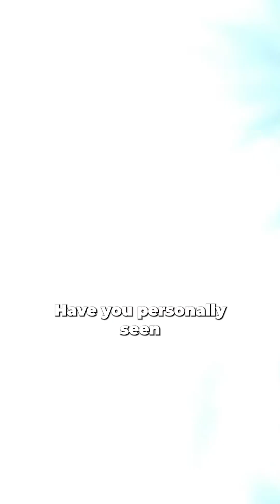Are Air Taxis The FUTURE of Urban Travel?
ISRO has made remarkable strides in space technology, with multiple world records and milestones that prove time-and-again that ISRO is one of the leading space research institutions of the world. These achievements demonstrate ISRO's capabilities and commitment to advancing space research.

And at the frontier of some of the great milestones is Dr. Somanath, former chairman of ISRO, who played a crucial role in shaping India's space program. Under his leadership, ISRO achieved numerous milestones, including the successful launch of several satellites and spacecraft. His vision and expertise have left a lasting impact on India's space research endeavors.

Tune into this conversation with a visionary from India's space program and gain some valuable insights on space exploration.

Chapters -
00:00:00 - 00:01:28 Episode Introduction
00:01:28 - 00:04:40 How does ISRO create and implement budget-friendly missions?
00:04:40 - 00:08:50 What went behind the establishment of an institute like ISRO?
00:08:50 - 00:10:30 What inspired Dr. Somanath to pursue a career in space science?
00:10:30 - 00:15:25 What was the vision and mission behind developing PSLV?
00:15:25 - 00:18:00 How did a private company SpaceX revolutionise space exploration and science?
00:18:00 - 00:22:55 How does ISRO handle autonomy and collaboration?
00:22:55 - 00:26:26 How will rocket technology evolve in the future?
00:26:26 - 00:28:20 Why is space exploration important and what factors contribute to facilitating it?
00:28:20 - 00:30:25 How is ISRO's human spaceflight mission coming together?
00:30:25 - 00:37:50 What are some space missions by ISRO and other countries for the future?
00:37:50 - 00:41:48 What's the current balance between research and commercialization in space exploration?
00:41:48 - 00:44:20 What are other planets, galaxies, etc that are targets of exploration and research?
00:44:20 - 00:49:50 What opportunities and strategies can enable India's private space sector to scale and expand across various domains?
00:49:50 - 00:53:10 What is the landscape and progress of air taxis and transport?
00:53:10 - 00:56:20 How can one work in the space sector and what are the different roles?
00:56:20 - 01:00:55 How does ISRO collaborate with other science institutions in the country?
01:00:55 - 01:05:40 What are Dr. Somanath's aspirations and goals for India's space sector in the future?
01:05:40 - 01:06:53 Concluding today's episode

About Dr. Somanath -
What is a Semi-Cryogenic Engine?

In a new episode every Monday, our host Mukesh Bansal (Founder of Myntra and Cult.fit) will talk to guests from all walks of life and also break down everything he's learnt about the science of impact over the course of his 20-year long career.